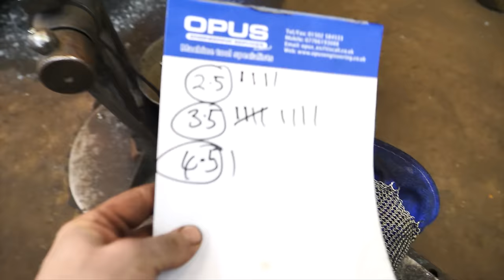GOING ON FORGED IN FIRE?!?!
Thank you very much for checking out my daily videos! My name is Alec Steele and I am a blacksmith from Norwich in the UK. I make fun things every day for my daily YouTube videos! Lots of sparks, lots of hard work and crazy amounts of fun!

I also do a live show, once per week (Saturdays approximately between 3-5pm EST)!

Norwich, UK